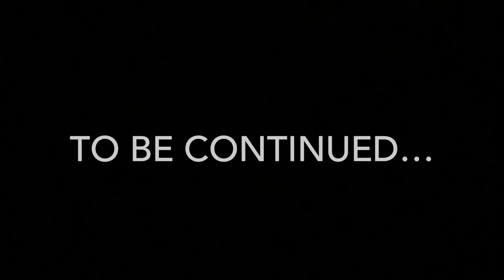Hawaii Spearfishing With NATIONAL CHAMPION Spencer Haskins | Part 1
Howzit going everybody! I got an awesome video for you guys today. I was lucky enough to meet up with national champion and world champion contender Spencer Haskins! We managed to do some damage and get some nice fish out at his favorite spots.

Gear:
Speargun- Aimrite Cotton Candy
3-prong- Evolve 9ft, 3 piece breakdown aftershock